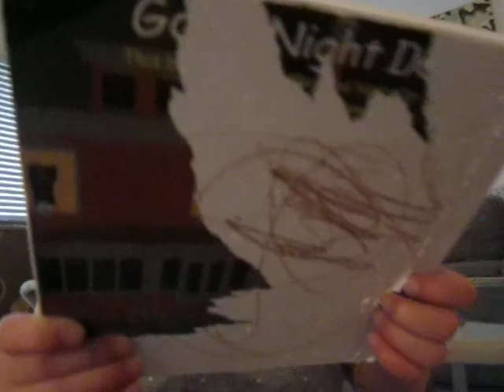Mommy's shoes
7.10.10